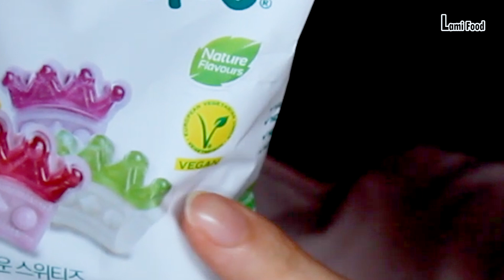ASMR *SWEETS CANDY GUMMY ASMR EATING SOUNDS | 咀嚼音 | グミゼリー, キャンディを食べる | 비건젤리 스프링클 캔디| NO TALKING